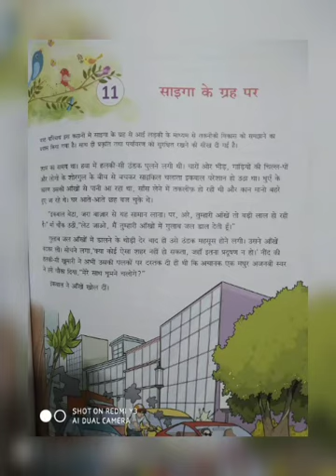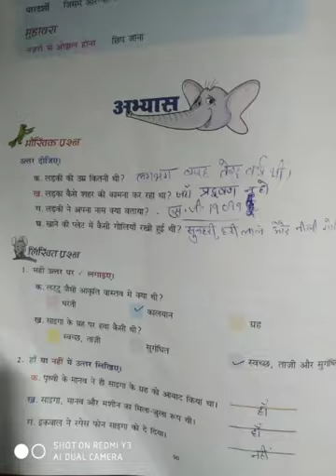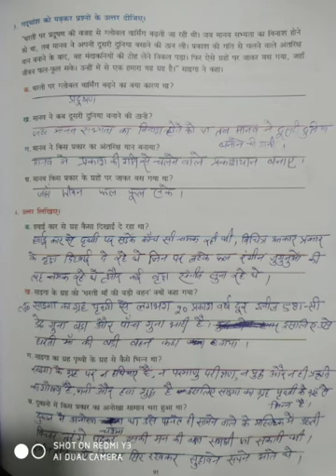Class 6th Subject Hindi by Godavari Ma'am 12/12/20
Online Classes Session 2020-21 New Session December Month "Class 6th Subject Hindi by Godavari Ma'am 12/12/20